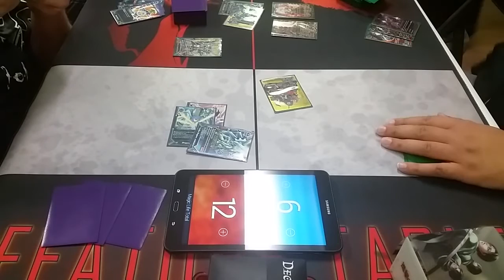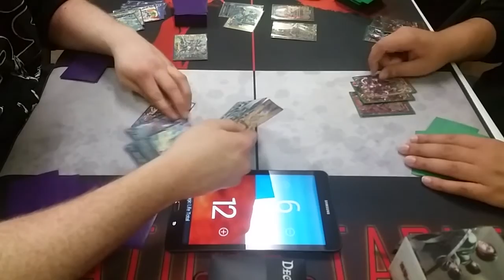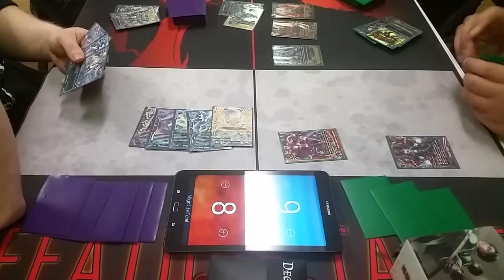Buddy Brawls: Star Dragon VS Classic Dahaka